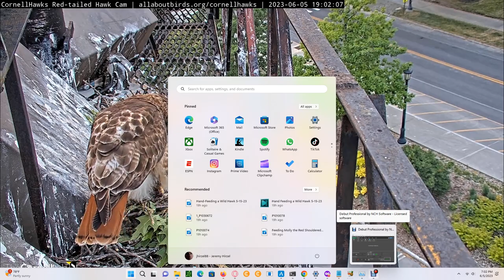Cornell Red Tailed Hawks 06/05/2023 16:11